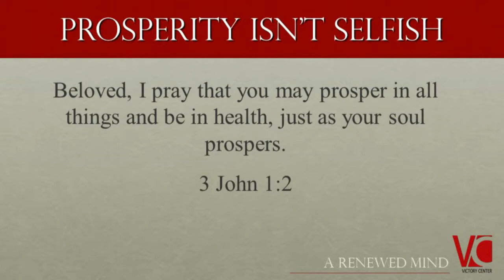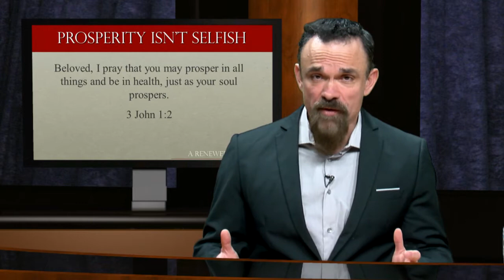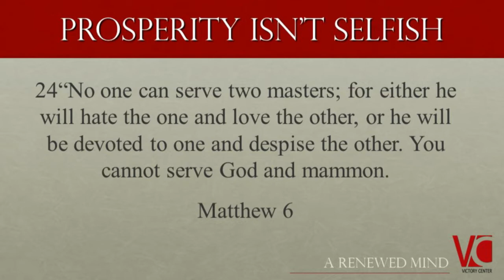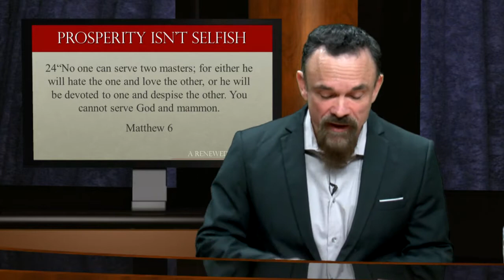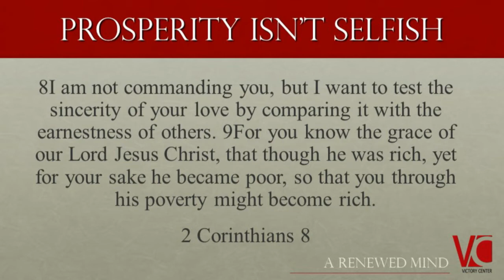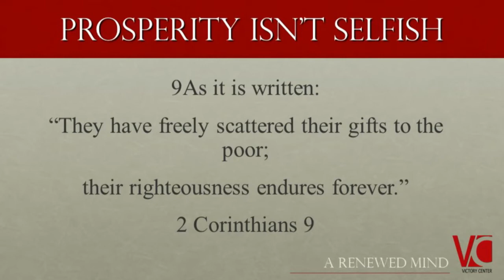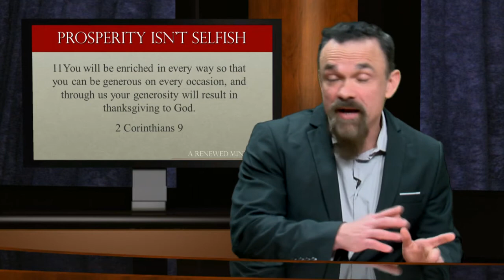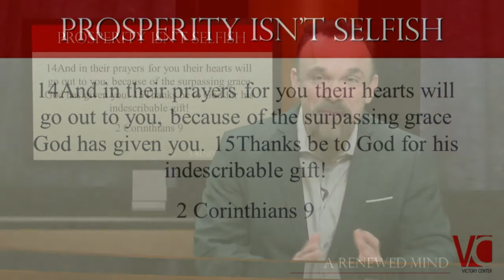Prosperity Isn't Selfish